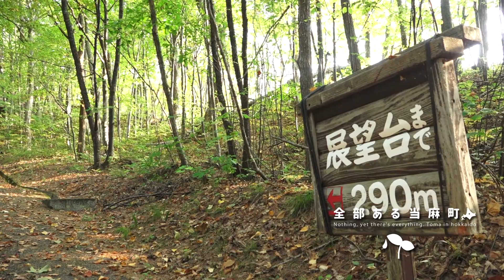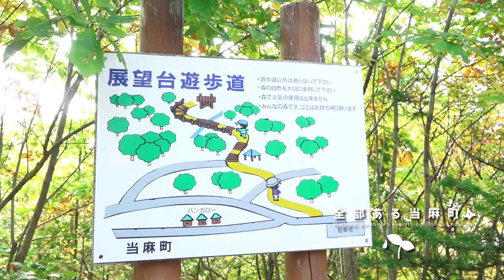【Enjoy GREEN Life】朝のちょこっと登山 A little climbing in the morning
朝の当麻山は気持ちがいい！約３０分間の“ちょこっと登山”。あなたも楽しみませんか？